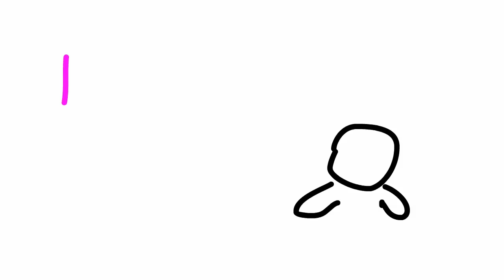2D animation Camp intro July 8-12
A 2019 MediaFineArts Summer Camps Production. Participants get one week to complete their animated short film.